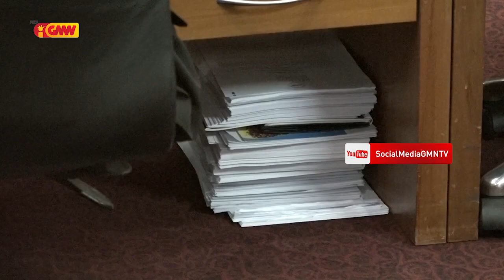Luis Roberto sujere ba tekniku PN atu fo Formasaun ba Deputadu balun seidauk hatene uza Laptop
Bankada KHUNTO: Dokumentu legál sira la presiza halo fotokopia atu bele Poupa Orsamentu iha PN